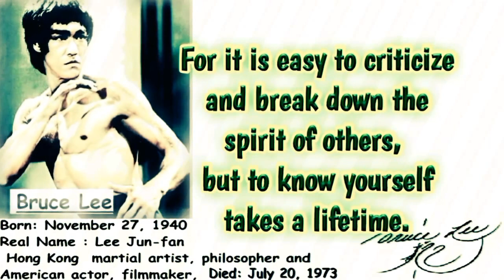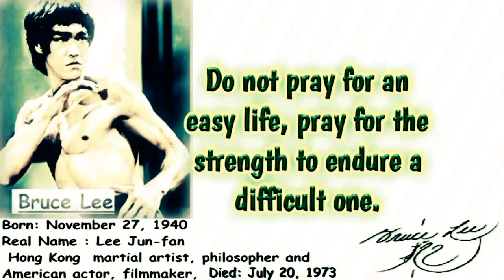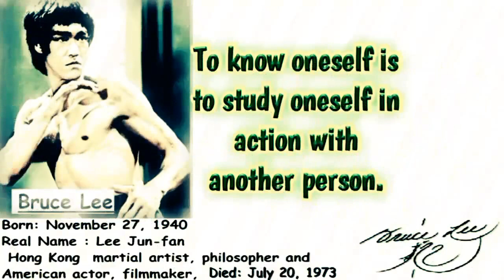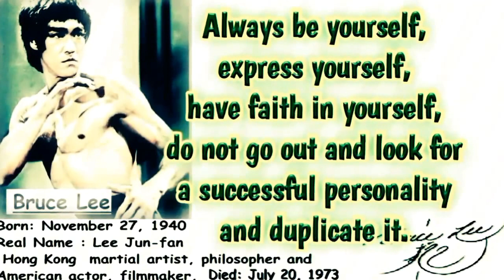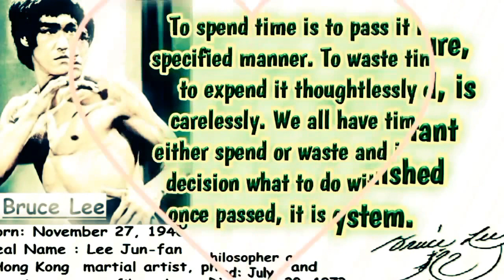BRUCE LEE the PHILOSOPHER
bruce lee quotes, bruce lee, brucelee, bruce lee quotes whatsapp status,
top 10 bruce lee quotesbruce lee quotes whatsapp status,